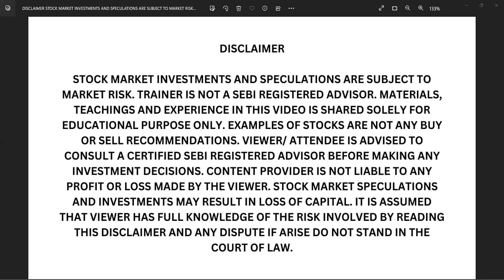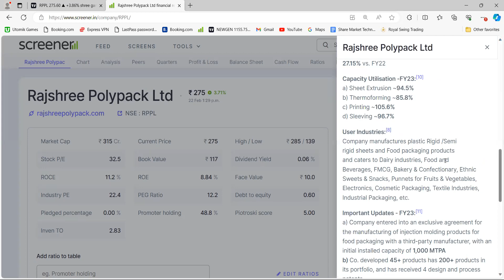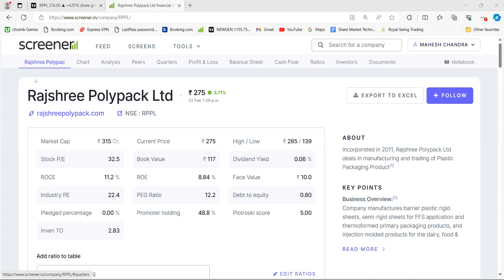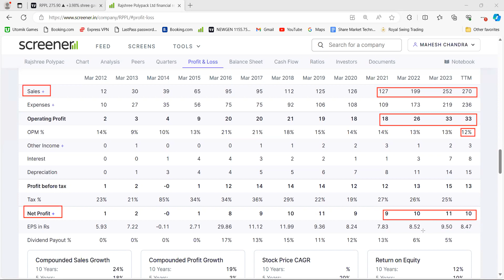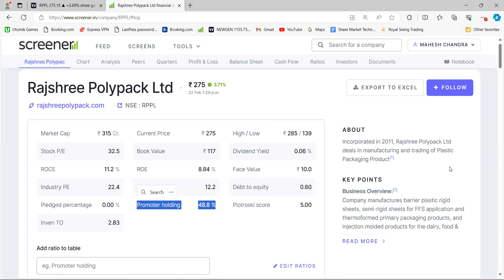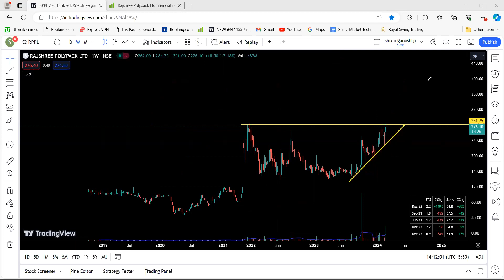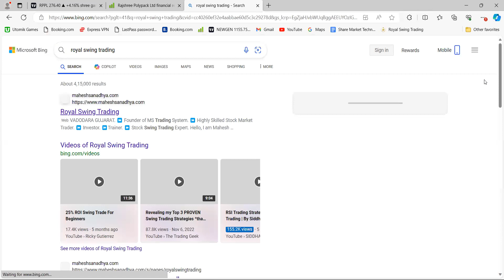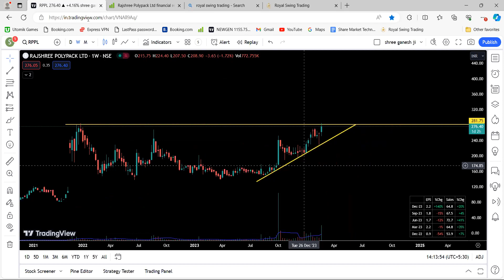Rajshree Polypack Ltd ! RPPL Share Fundamental And Technical Analysis !